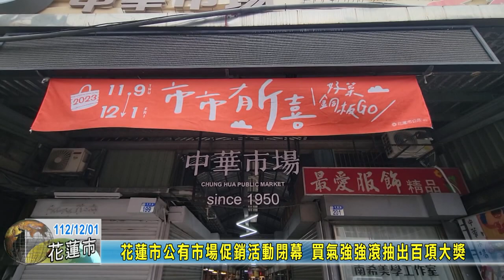20231201 06 花蓮市公有市場促銷活動閉幕 買氣強強滾抽出百項大獎